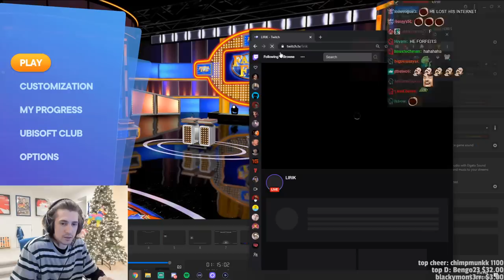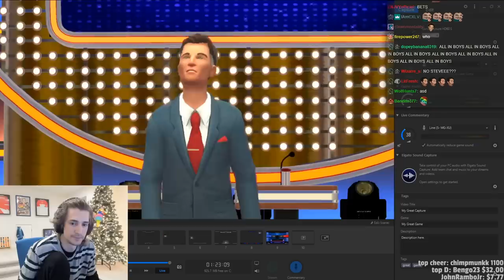FAMILY FEUD GAMEPLAY! - Fun times with Lirik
About this game:

Are you ready to play Family Feud? Survey says, “yes!” PlayStation 4, Xbox One, Nintendo Switch, and Stadia players will have access to the game starting November 12*. This version of the popular game show, which pits two groups in a competition to guess the most popular answers to a variety of questions, includes a Classic mode (a team of up to five players can play against the AI), Party Battle mode (group vs. group via local multiplayer), and Couch vs. Couch mode (play against other groups online).